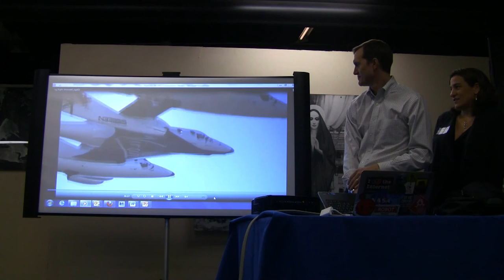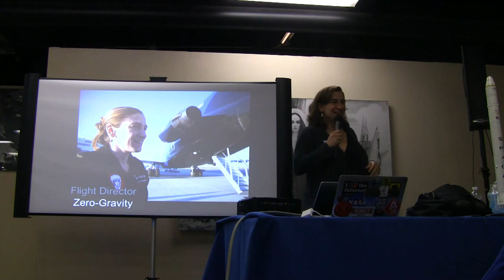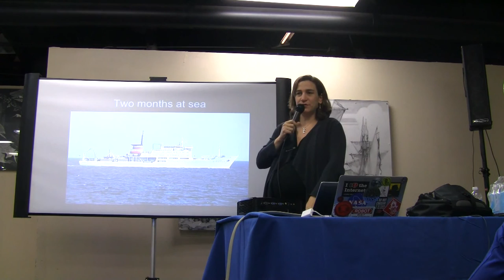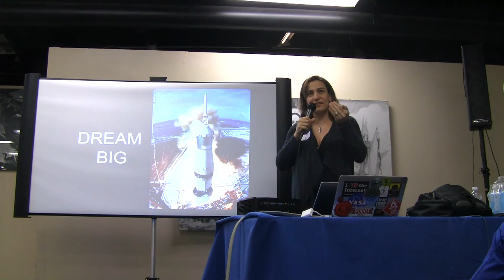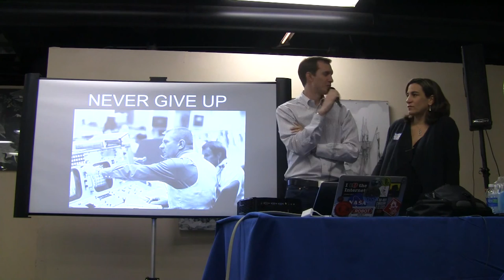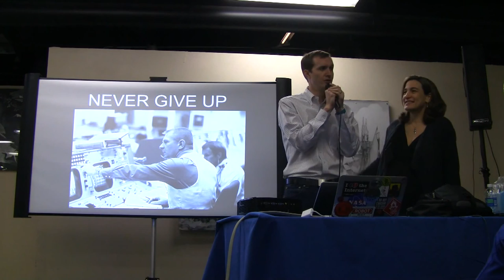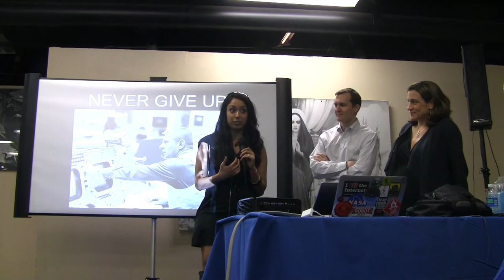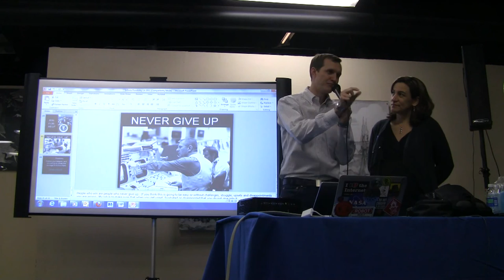BIL 2012 Space stage - George and Loretta Whitesides